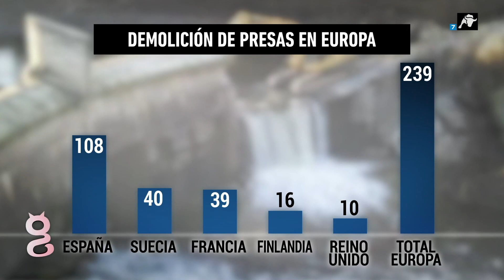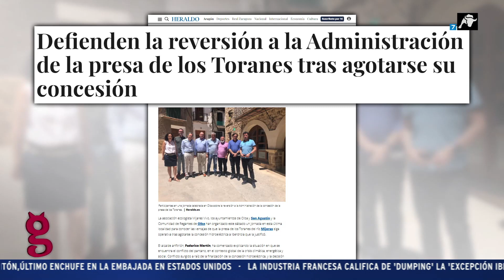¿Por qué el Gobierno está demoliendo todas nuestras presas?